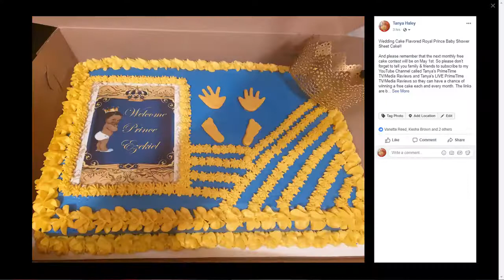This Review of The Movie "US" was recorded live from my new channel called "Da Hood Table"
This Review of The Movie "US" was recorded live on my new channel called "Da Hood Table" and the link is below. Thanks

Facebook: Tanya's Delights Slice By Slice

Twitter: Tanya's PrimeTime TV/Media Reviews